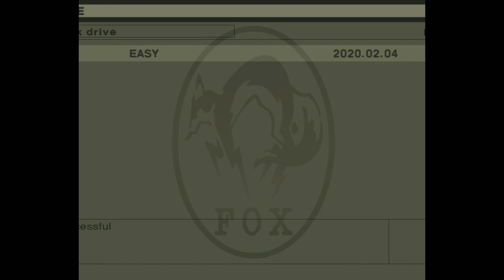Everyone's a Backstabber | Metal Gear 2: Solid Snake. #3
*To date the videos, the MGS series was recorded early 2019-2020